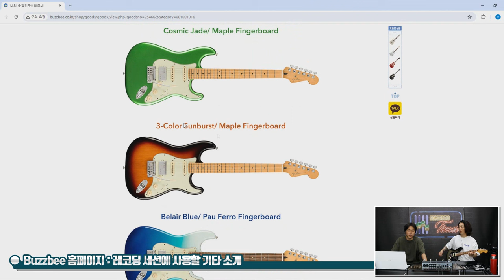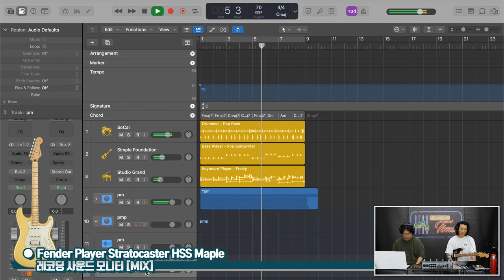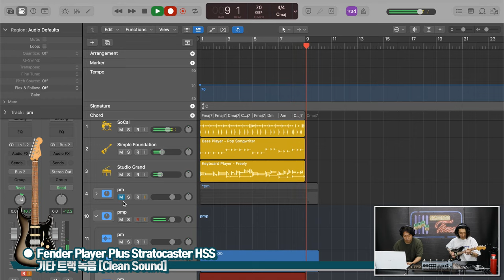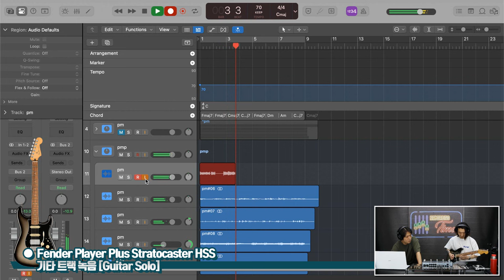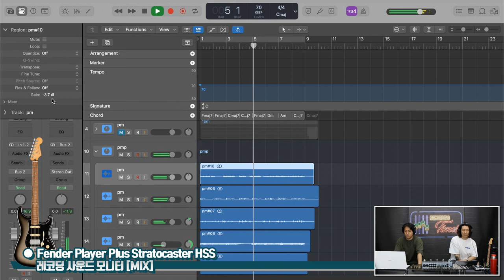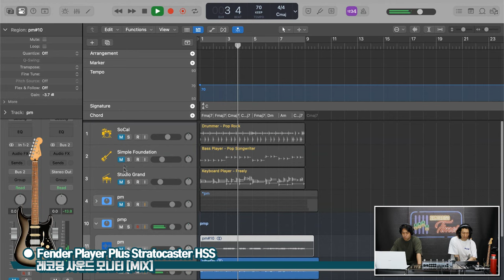[RecordingTimes 694회] Fender Mexico Player Plus Stratocaster HSS